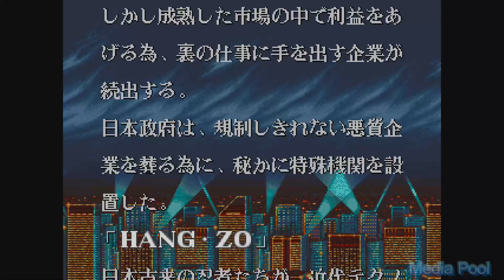Hangzo (Arcade) Playthrough longplay retro video game